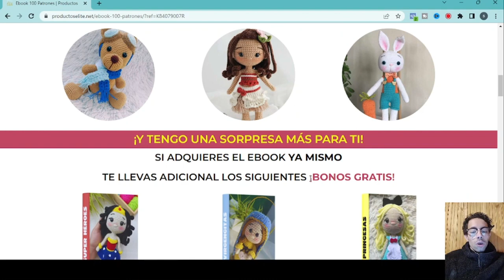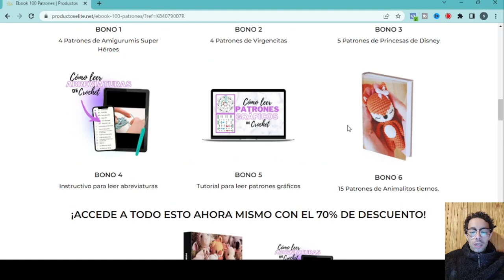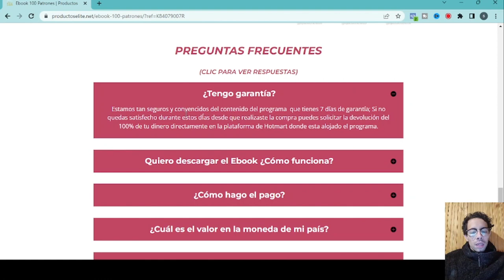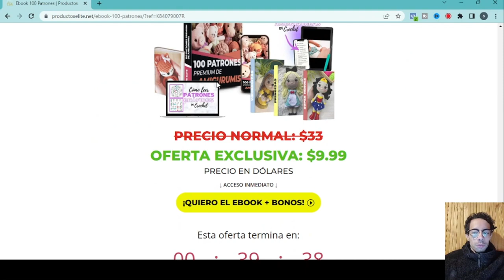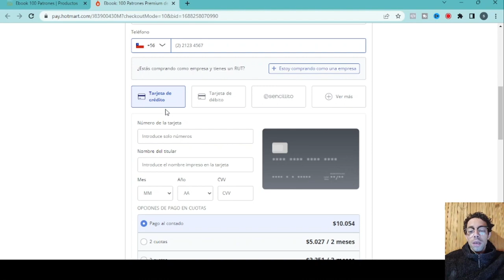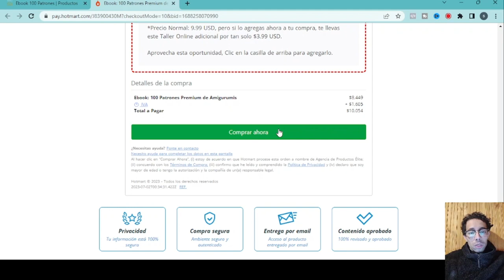🤨NO te equivoques con el libro de 100 Patrones PREMIUM De Amigurumis🧸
✅Encuentra el NUEVO METODO de hacer Patrones Premium a Crochet. descubre el FUTURO de las manualidades. DEBES aplicar esto para que tus creaciones sean las mejores del mercado🧸

PAGINA OFICIAL DEL LIBRO DIGITAL DE 100 PATRONES PREMIUM DE AMIGURUMI🧸

👀OJO CON ESTE LIBRO DIGITAL❌ 100 PATRONES PREMIUM DE AMIGURUMIS ¿vale la pena? 🤨

Deja de perder el tiempo buscando patrones en internet y conseguirlos incompletos o en otros idiomas.
En este libro digital de Branda Villamizar los tendrás en español con explicaciones claras y con las mejores ilustraciones de apoyo🧶

✔️Además que tendrás 9 regalos extras por una única compra.

Si has llegado a esta parte perteneces al 1% de las personas que lee las descripciones de los videos HASTA EL FINAL, déjame un comentario con un osito 🧸, si veo mucho me alegraras el día!!! 🥰🫶🏾

✅ QUIENES SOMOS
Crochetyamigurum1 Es un canal de YouTube y sitio web de manualidades dónde nos dedicamos a enseñar a otras personas a generar una fuente de ingreso con su creatividad hilos y ganchillo. Contamos con un programa de enseñanza enfocado en el nivel más básico, desde no saber que materiales utilizar hasta ir avanzando con lecciones guiadas y transformar mujeres en expertas crocheteras ya sea para entretenimiento o emprender con este arte de las manualidades.